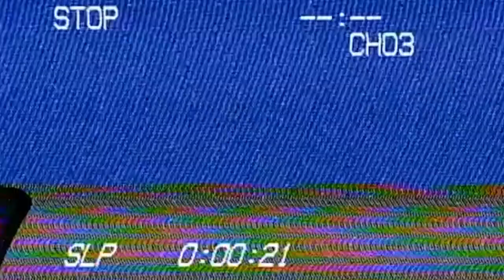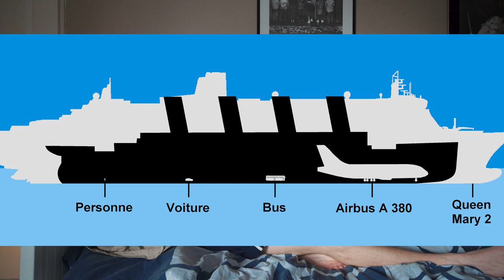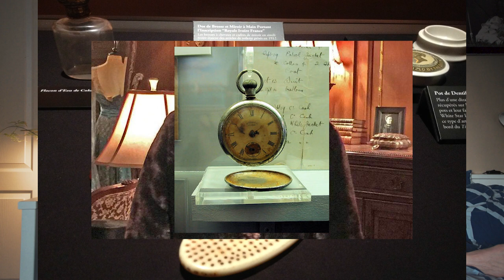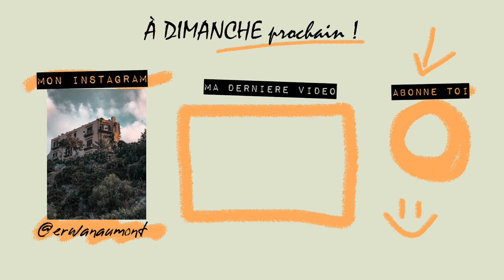TOUT SAVOIR sur l'histoire du TITANIC, 108 ans plus tard ! CAM#4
La série vous manquait . Eh bien je suis de retour pour ce 4e épisode de CAM où, ensemble nous allons retracer la fabuleuse histoire du TITANIC. Le 14 avril 2020 ça fera exactement 108 ans que le Titanic à couler. J'ai voulu rendre un petit hommage en faisaint cette vidéo. J'espère que ça vous plaira et que vous en apprendrez un peu plus sur ce fameux navire.

Si vous voulez encore plus de fun, rejoint moi sur Instagram